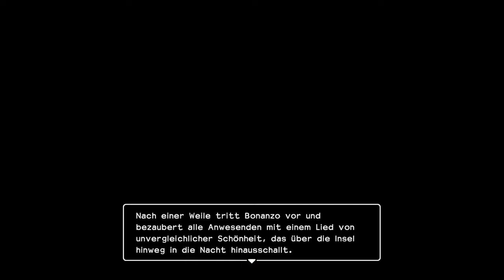DQB2 ⚒ #035 - Das Erntefest endet tragisch # Dragon Quest Builders 2 # deutsch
"Dragon Quest Builders 2" ist meiner Meinung nach, eines der
besten Aufbau, Sandbox, Action und Open-World Games ..
zumindest war der erste Teil für mich ein herausragendes Game.

Bauen nach Herzenslust und der Kreativität ist so gut wie keine
Grenze gesetzt. Wer nach Stundenlangem Spielspaß sucht,
bekommt hier garantiert etwas großartiges.

Diesmal soll auch der Koop- und Multiplayer-Modus verfügbar
sein. Ich bin wirklich darauf gespannt.

Ob nun der 2te Teil der Serie mithalten kann, werde ich in diesem
Spiel testen und zeigen. Ich wünsche euch viel Spaß dabei

Dieses Spiel zocke ich auf der Nintendo-Switch Konsole, welche
für mich eine der besten Konsolen ist und das Spiel definitiv
hierfür wie gemacht ist.